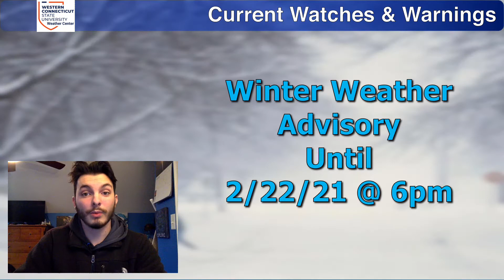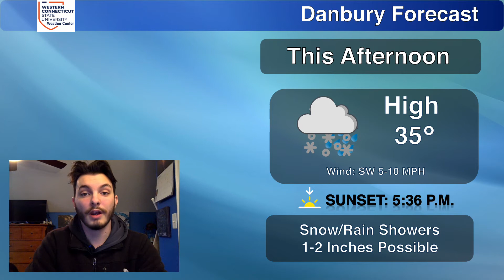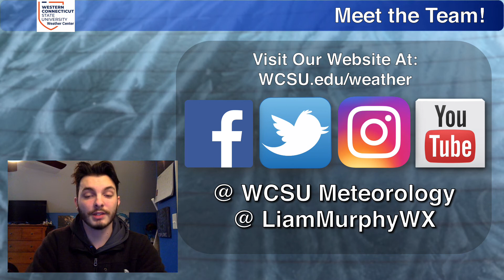Liam's Weather News | Monday, February 22nd, 2021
Today we have snow turning to rain, but does this week look to clear out and stay that way? Watch Liam’s Weather News for the details!